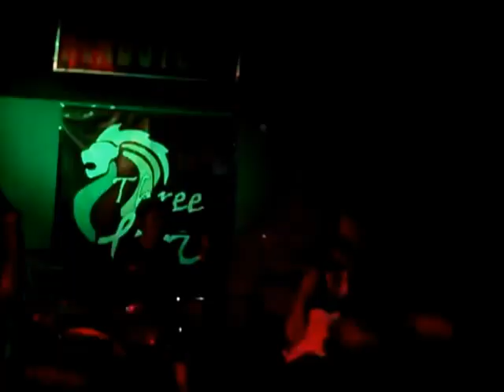serenus - push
8th year anniversary celebration